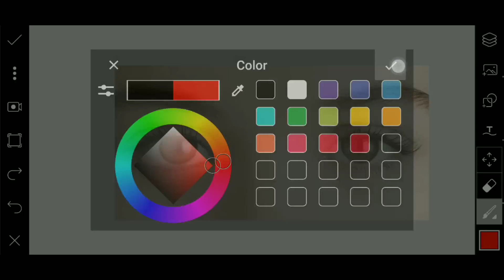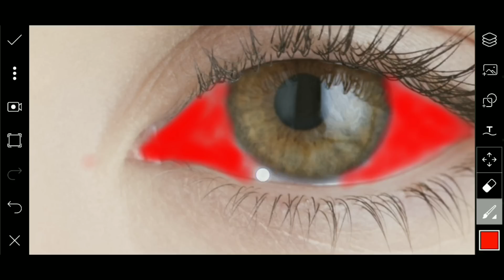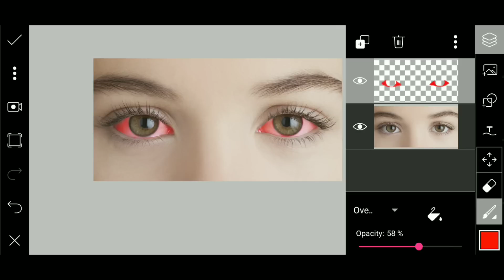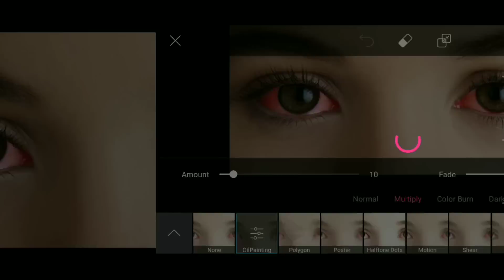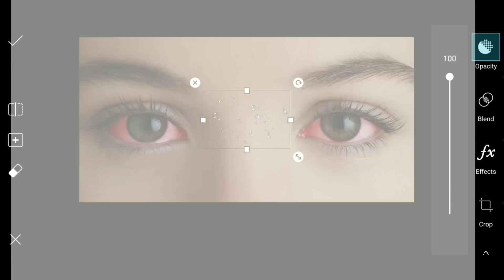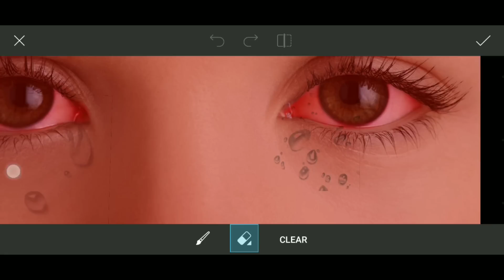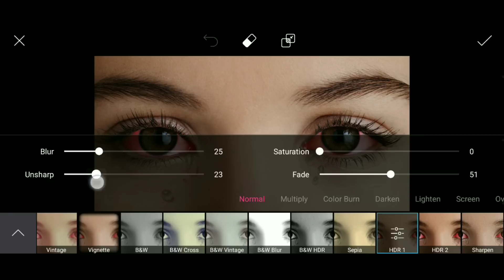PicsArt PrateekPardeshi Photo Editing Tutorial Editing In PicsArt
Watch Videos 👇🗾